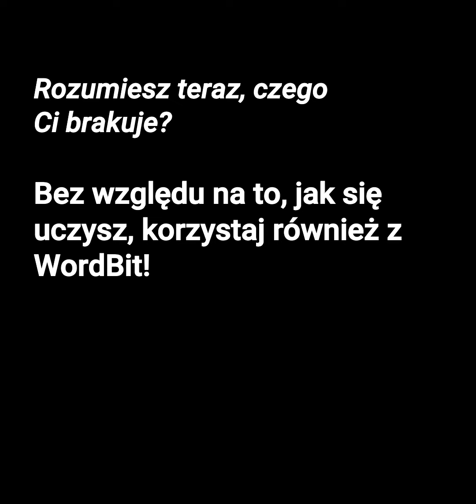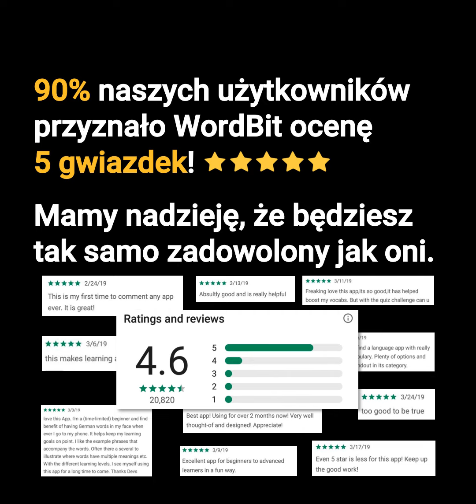[French] Jeśli uczysz się francuskiego, nie przegap tego filmu! (WordBit Francuski) FrPl#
Jeśli uczysz się francuskiego, nie przegap tego filmu!
Dlaczego uczysz się francuskiego tylko z 50% skutecznością?

Czy nie uważasz, że w Twojej nauce języka obcego czegoś brakuje?
"Spróbujmy dodać do niej następujące 3 elementy!
(całkowicie za darmo!)"
kontakt z językiem, przypomnienie i nawyk

Nasz kontakt z językiem obcym jest ograniczony, ponieważ na co dzień zwyczajnie się nim nie posługujemy.
Czasem ciężko też jest pamiętać o regularnej nauce.
Wyobraź sobie, jak świetnie byłoby się uczyć języka z przyzwyczajenia i bez wielkiego wysiłku.

WordBit jest jedynym rozwiązaniem, które przełamie ograniczenia w nauce języka.
Aplikacja automatycznie wyświetla francuskie słowo (i zdanie) na ekranie blokady telefonu przy każdym jego odblokowaniu.
Możesz uczyć się języka za każdym razem, gdy oglądasz YouTube'a, sprawdzasz wiadomości czy czas.
WordBit stale przypomina Ci o nauce, która zanim się obejrzysz stanie się Twoim nawykiem.
"W ten sposób WordBit:

- sprawi, że będziesz stale otoczony językiem
- będzie Ci pilnie przypominał o nauce
- wyrobi nawyk bez wysiłku"

(Rozumiesz teraz, czego Ci brakuje?)
Bez względu na to, jak się uczysz, korzystaj również z WordBit!
Czy jest powód, by nie używać go razem? Pewnie, że nie! Oczywiście, możesz używać WordBit bez niczego więcej.
Twoja znajomość francuskiego poprawi się bardzo szybko i bez wysiłku.

Brzmi trywialne? Gwarantujemy, że tak nie jest. Jeśli będziesz uczył się w ten sposób dziesiątki razy dziennie, osiągniesz ogromne rezultaty praktycznie bez wysiłku!
"Wypróbuj WordBit i sprawdź, czy to naprawdę działa!
(całkowicie za darmo!)"
90% naszych użytkowników przyznało WordBit ocenę pięciu gwiazdek.
Mamy nadzieję, że będziesz tak samo zadowolony jak oni.

Pobierz WordBit w Google Play już dziś!